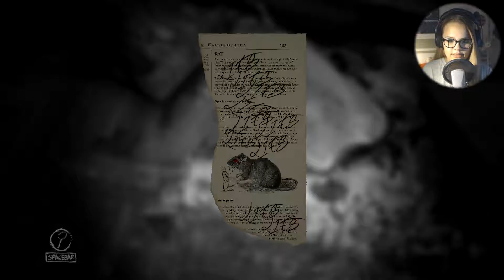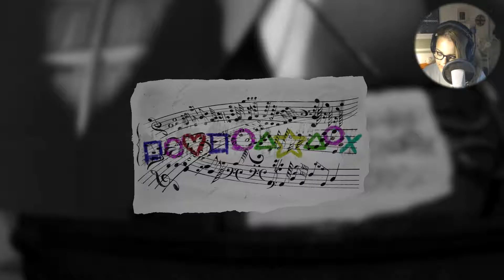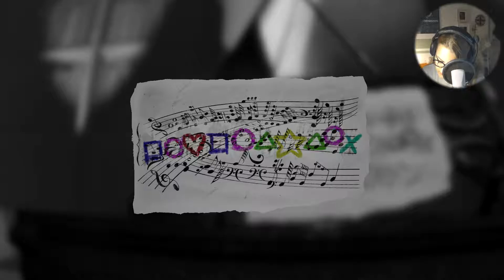Layers of Fear: Inheritance | Play it right!!! | Part 3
Time for some Horror...
Layers of Fear is a psychedelic horror where you take control over an insane painter in his quest to finish his masterpiece. Heavily inspired by the book 'The picture of Dorian Gray'.

Lets just say it's a mindfuck.
This is the DLC "Inheritance".

About the game:

Layers of Fear is a first-person psychedelic horror game with a heavy focus on story and exploration. Players take control of a painter whose sole purpose is to finish his Magnum Opus. The player must navigate through a constantly changing Victorian-era mansion.